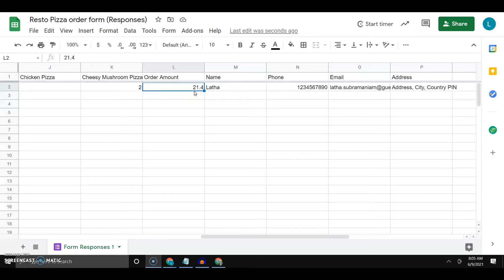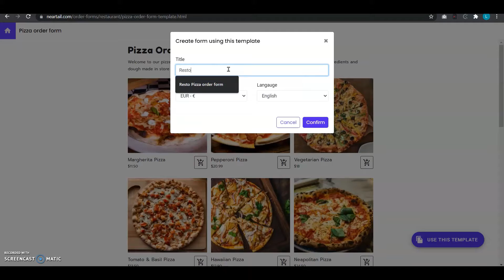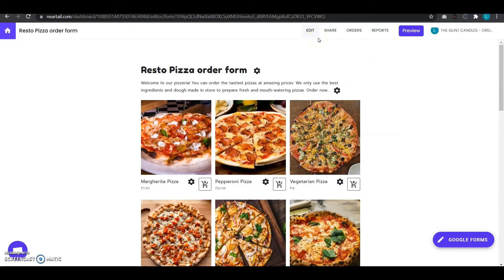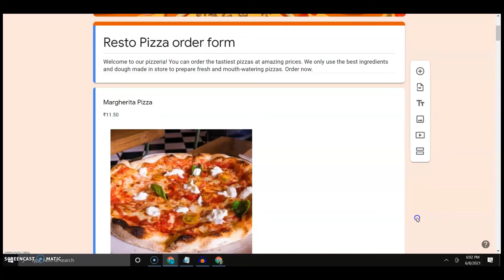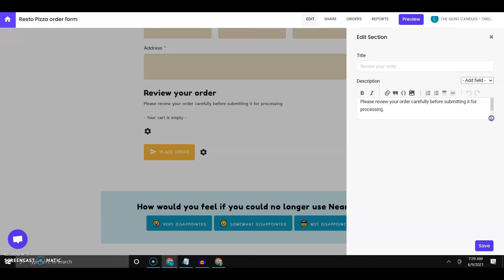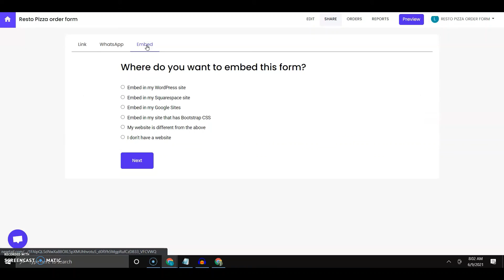Order Form Template | Pizza Order Online | Google Forms with calculations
Take online orders at your Pizzeria using Google Forms. Add calculations with Neartail add-on for Google Forms. Get started with a template to quickly customize for your own business.

Order form is the first thing you need, to take your business online. Your customers want to browse through the menu, easily select the pizzas and food items they want, review their orders and check the totals before they submit their delivery/pickup details and payment information to complete their order.

You can integrate it with your preferred payment option. You can feel free to browse through our 100+ templates here to find the one that suits your business well.

The main benefit of this order form is that your customers can order multiple items from a single page and also see and review their order and totals before they can pay. So they have basically everything available right in front of them, in a neatly organized form, which will make them complete their order easily.